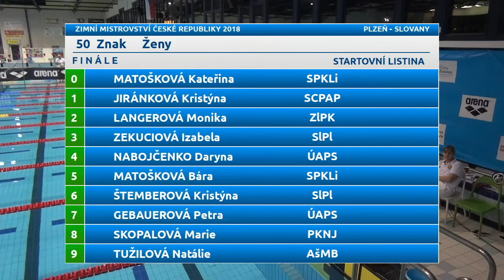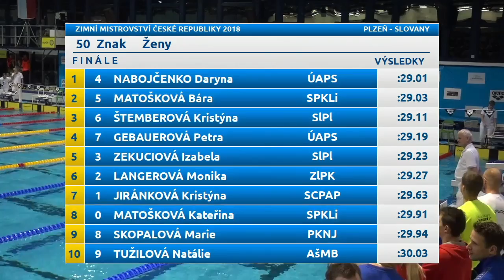229 50 znak ženy finále